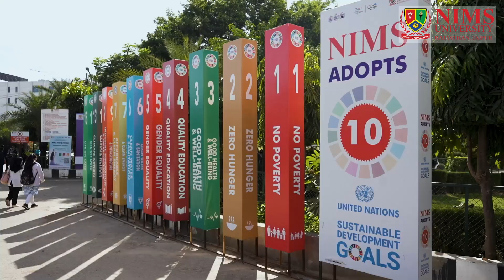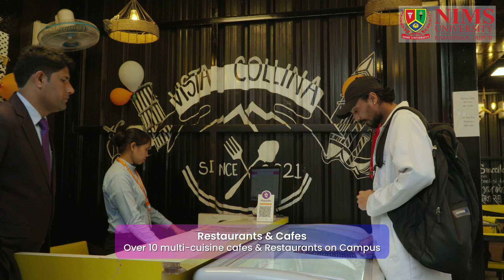Why NIMS University is the Future of Education | Full Campus Tour – AI, Innovation & Luxury Learning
🎓 Discover NIMS University Rajasthan – A Global Campus for AI, Innovation & Future Leaders!

Take an immersive tour through one of Asia’s most advanced and future-ready universities! Located in Jaipur, NIMS University Rajasthan blends top-tier academics with a fully digital, 24x7 campus life. From AI & robotics labs to luxury hostels and a startup incubation center — this video shows you why NIMS is a game-changer for modern education.

🔍 Campus Highlights Featured in the Video:
✅  Marik Institute of AI, Computing & Cybernetics – Globally recognized for research & innovation
✅  Innovation & Startup Hub – Mentorship, funding & real-world opportunities
✅  24/7 Smart Library – Digital access, charging stations, quiet zones
✅  Luxury Hostels – AC rooms, high-speed Wi-Fi, multi-cuisine dining
✅  Campus Malls & Cafeterias – Round-the-clock food, fashion & essentials
✅  Sports & Fitness Complex – Gym, swimming pool, cricket, basketball & more
✅  AI-Powered Security & On-Campus Banking – Safe, modern and student-friendly

📅 Admissions Now Open!

📍 Location: NIMS University Rajasthan, Jaipur

🔔 Don’t Forget to:
👍 Like the video if you enjoyed the tour